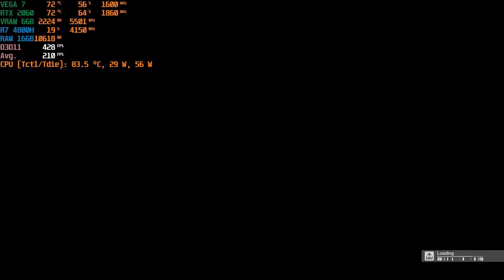ASUS TUF A15 RTX 2060 Hitman Supersampling x2